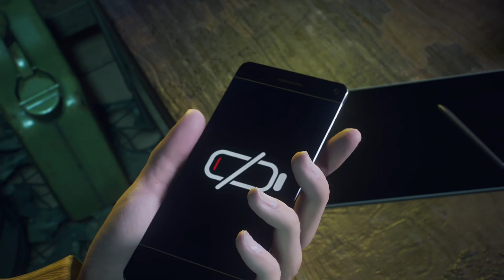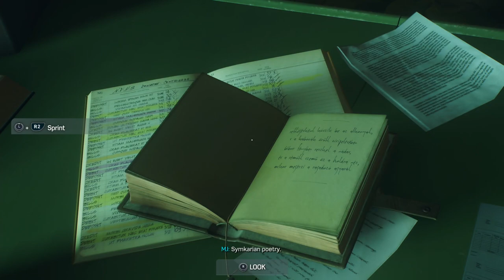SPIDER-MAN 2 | PS5 WALKTHROUGH | PART 10 | GOOD MEN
Funky
Good Men

This no commentary HD walkthrough for DOOM ETERNAL also available on PS5 will include the Full Game Main Campaign Story Missions Side Missions Collectibles Cutscenes Gameplay and Ending.